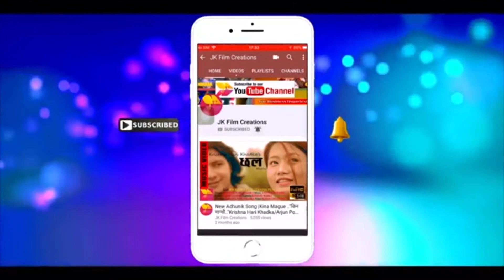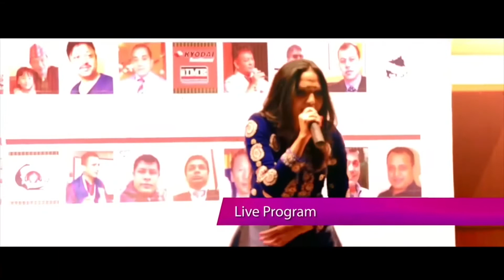Making Nan हेरौ नान रोटी कसरी वनाईन्छ।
Unauthorized downloading and uploading on YouTube channel is Strictly Prohibited And will attract punitive measures from Jk Film Creation's.यस च्यानल मा रहेका गीत, संगीत तथा Video हरु कपि, Download गरी अन्य Channel मा upload गरिएको पाईएमा प्रचलित कानुन बमोजिम कडा भन्दा कडा कारबाही गरिनेछ । Embedding to a website is allowed.

Copyright Protected With JK Film Creation's